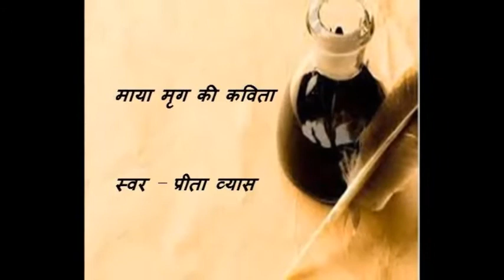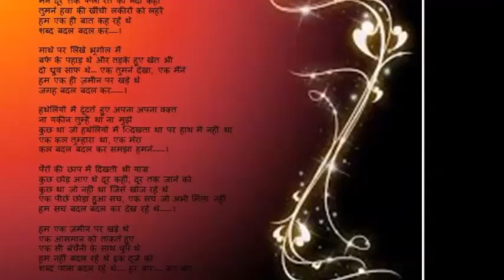suno kavita 5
"कुछ था जो हथेलियों में ि‍दखता था पर हाथ में नहीं था/ एक कल तुम्‍हारा था/ एक मेरा/ कल बदल बदल कर समझा हमने "
Fifth poem of SUNO KAVITA series. Written by: Maya Mrig. Voiced by: Preeta Vyas. Intro by: Jilesh Desai. settings by: Tanmay